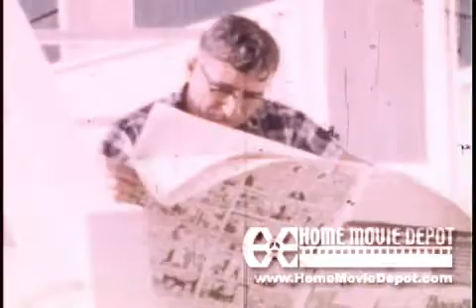Waterslides of the 50s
Natural waterslides at Black Canyon; getting together with Uncle Paul's family and friends; on the road to somewhere.